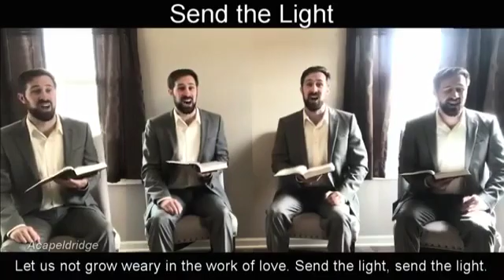4 August 2020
Video from J Ruban Pushparaj